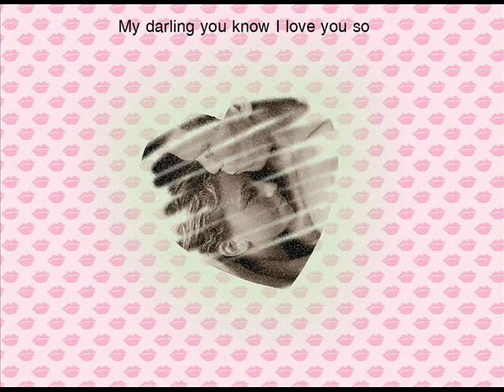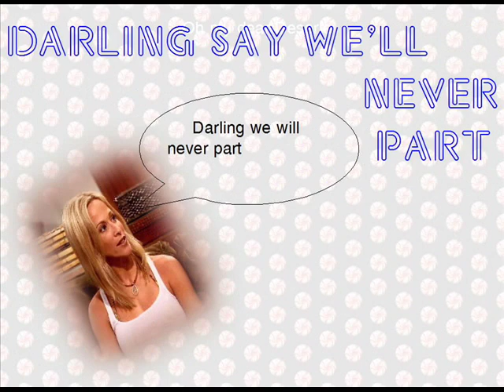Charts - Deserie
I stand corrected I forgot to give credit where credit is due A big thank you is in order for the outstanding pictures of the group to Marv Goldberg's website
" marv Goldberg's R & B note book"my Sincere
apologies.
The Charts were an American doo-wop group of the 1950s, most famous for their recording "Deserie".

The group formed as The Thrilltones in Harlem, New York in 1956, and comprised teenagers Joe Grier (lead), Stephen Brown (first tenor), Glenmore Jackson (second tenor), Leroy Binns (baritone), and Ross Buford (bass). They acquired a manager, Les Cooper, who had previously been a member of various R&B groups, and who changed their name to The Charts.

They were signed to the Everlast label, owned by Bobby Robinson's brother Danny, who released their first single "Deserie" in May 1957. The song's authorship was credited to Cooper and Johnson, although singer Joe Grier later claimed that he had written the song along with the group's other material. The record was a local hit, although it failed to make the national R&B charts, and was later featured on many compilations of doo-wop classics.

After a few more singles for Everlast, the original Charts disbanded in 1958 when Grier went into the service. On his return, he took up the saxophone, and featured on the 1962 instrumental hit by Les Cooper and his group the Soul Rockers, "Wiggle Wobble" (# 22 pop, # 12 R&B).

Brown and Binns kept the group's name going for several years with new members. They released an updated version of "Deserie" in 1967, retitled "Desiree", and continued touring and appearing at doowop revival concerts with various versions of The Charts until around 1983. Binns continued to perform with later versions of The Coasters and The Del Vikings.

"Deserie" was later recorded, as "Desiree", by Laura Nyro on her 1971 album Gonna Take a Miracle.